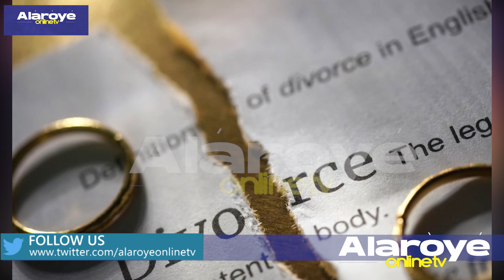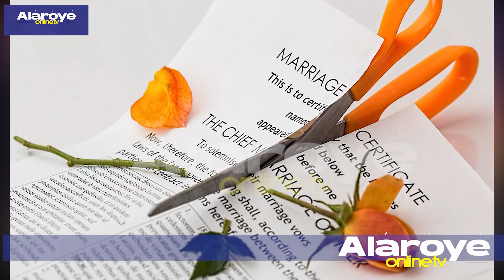Ẹ GBA MI O, ỌKỌ MI GE IRUN MI LATI FI ṢOOGUN-MARIAM